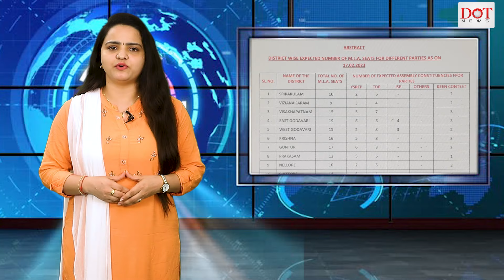అట్లయితే ఆయనే సీఎం.. నో డౌట్‌.. apexitpolls apelectionresults ysjagan chandrababu | Dot News